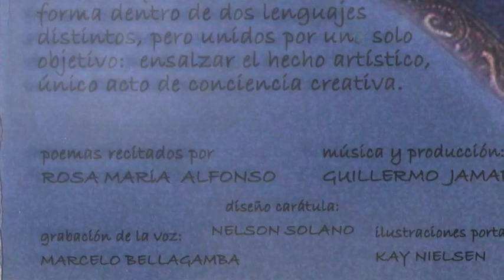Guillaume Jamard - La Fuente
Music Composer & Piano Teacher
Te comparto una de mis composiciones. Puedes seguirme en Instagram también en mi canal

Todas son obras de mi colección. Te invito a conocerlas.